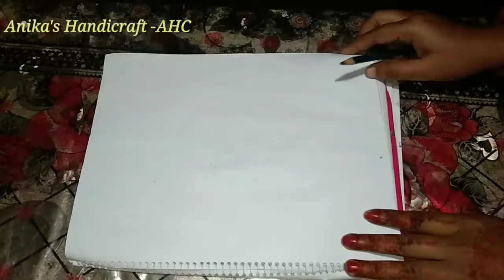New design hand embroidery border line design tutorial ...❤️❤️❤️❤️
ডিজাইন টি খুব সহজেই শিখুন,করুন।